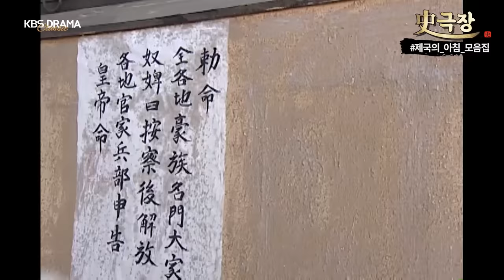[ 사극장 제국의아침 12] 광종의 정책, 노비안 검법과 과거 제도 ㅣ KBS방송